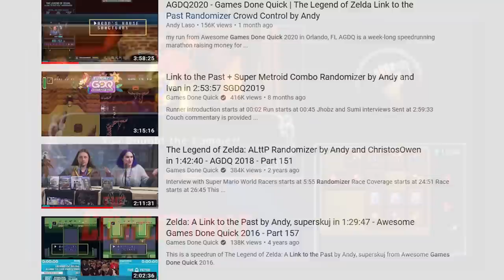Zelda: A Link Between Worlds is a Blast in Every Dimension | The Completionist | New Game Plus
It's time to revisit one of my favorite games for this episode of New Game Plus: Zelda A Link Between Worlds! I was involved in this Zelda game even before it came out, and it holds a special place in my heart as a follow up to Zelda A Link to the Past. Jump between Hyrule and Lorule to save both worlds and become a painting to explore the 2D world and navigate dungeons. Lets' jump into my Link Between Worlds review!

Let me know what you thought about my Link Between Worlds review!